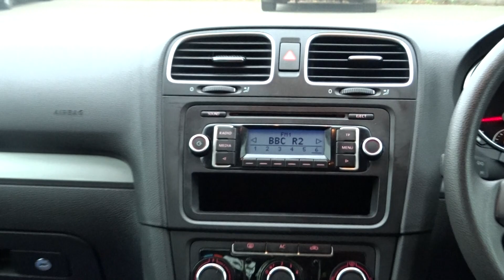Volkswagen Golf 1.6 TDI S 5dr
2 Keys Alloys Service History ,  2 Keys Alloys Service History ,, Next MOT due 06/02/2021, Full service history, Good bodywork, Grey Cloth interior - Good Condition, Tyre condition Good, 5 seats, Silver, 3 owners, Air Conditioning, Climatic Semi - Automatic Control, Drivers and Front Passengers Whiplash-Optimised Head Restraints, Electric Windows, Front, Heat Insulating Green Tinted Glass, Multifunction Computer (Midline), RCD 210 Radio/MP3 Compatible CD Player, !!FINANCE AVAILABLE, NO DEPOSIT NEEDED! ASK ABOUT LOW LOW PAYMENT PLANS, ALL CASES CONSIDERED!!, £3,390